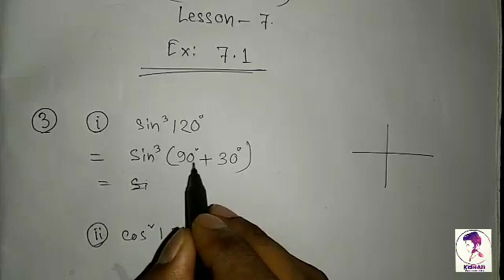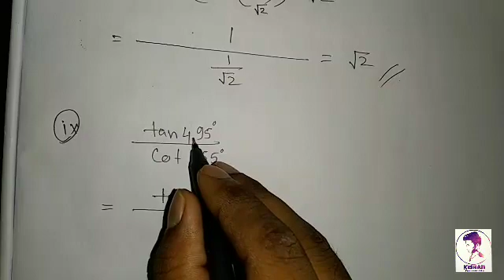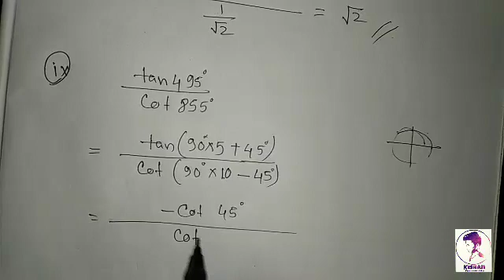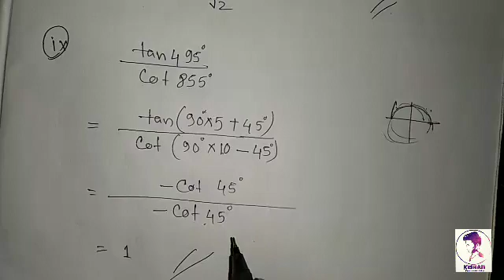Trigonometry|| Advanced Mathematics (7.1), Assam(SEBA) Q:3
It is the second part of Trigonometry of Advanced Mathematics in Assamese and English.